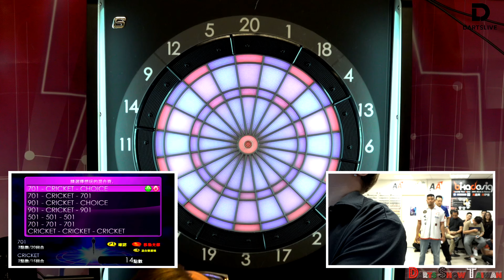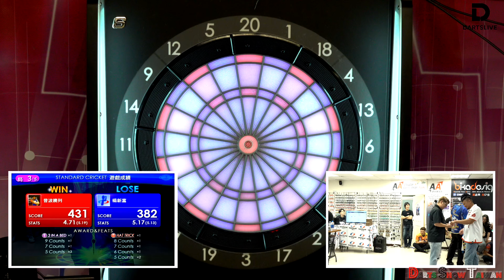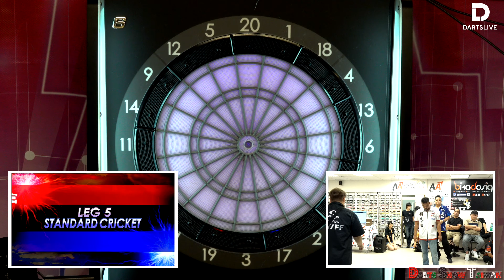楊新富 vs普波騰列 CC1K TAIWAN STAGE 4 Semi Final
CC1K TAIWAN STAGE 4
Semi Final
楊新富 vs普波騰列